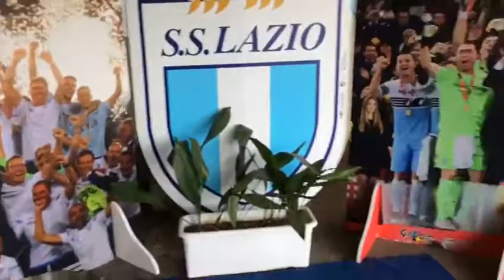Tour dei Trofei S.S.LAZIO Stadio Olimpico Roma 29-02-2020